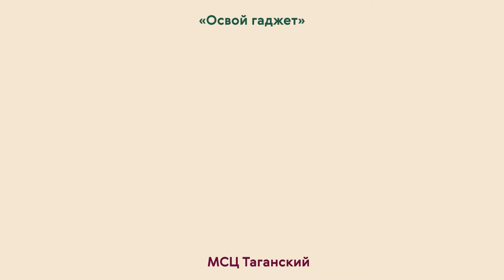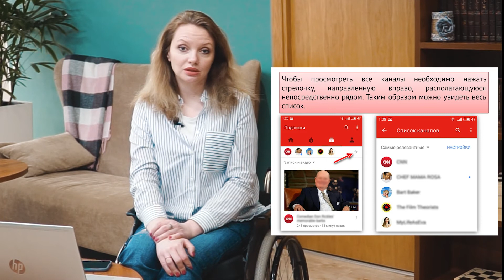Освой гаджет. Как подписаться на канал на YouTube